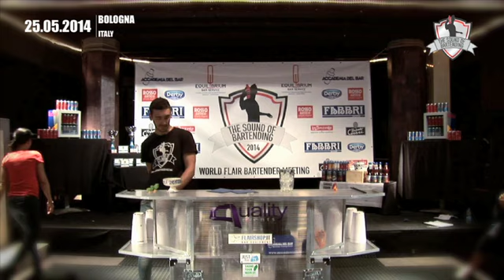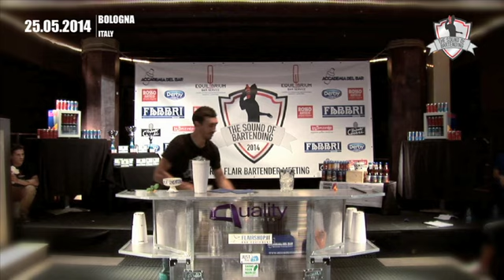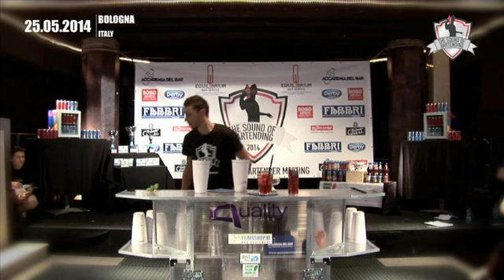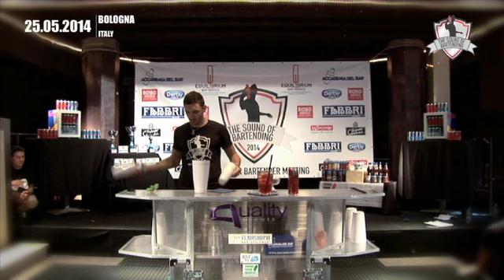The Sound of Bartending 2014 - Denny Bakiev - Qualify Session